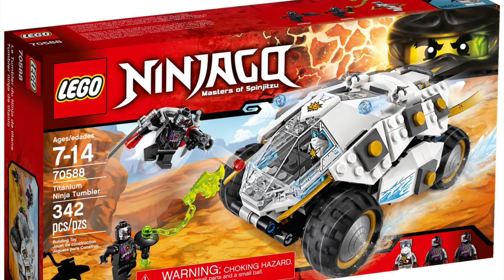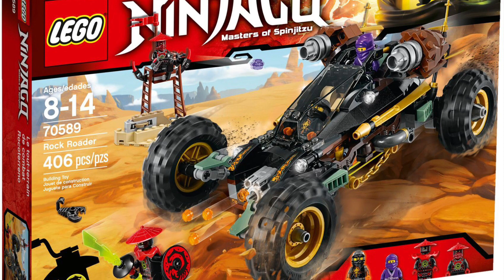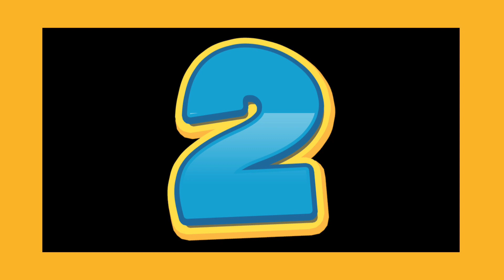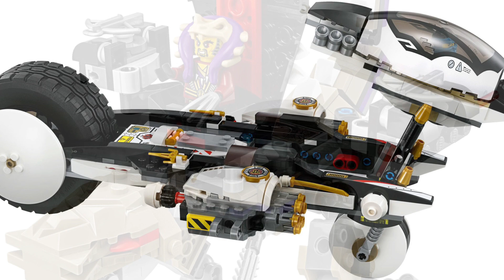Ranking de los sets “Día de los Difuntos”- Torneo de los Sets Parte 8- Ninjago 2016- Cole RX! 🐲🐉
Bienvenidos a Galker 25!! El día de hoy, después de ya mucho tiempo, continuamos con su serie favorita de este canal conocida como “Torneo de los Sets” en la cual iremos semana tras semana (esperemos) buscando el mejor set de Ninjago!!
El día de hoy nos toca hacer ranking de los 5 sets del especial conocido como “Día de los Difuntos” que salió en verano de 2016!
Los sets qje veremos son los siguientes:
LEGO 70588- Tumbler del Ninja de Titanio
LEGO 70589- RocoTerreno
LEGO 70592- M.E.C. de Rescate
LEGO 70595- Vehículo de Asalto Ultra Sigiloso
LEGO 70596- Caos en la Cueva del Samurai X